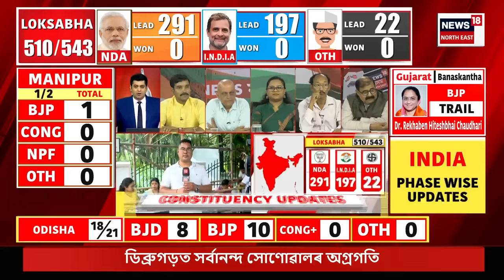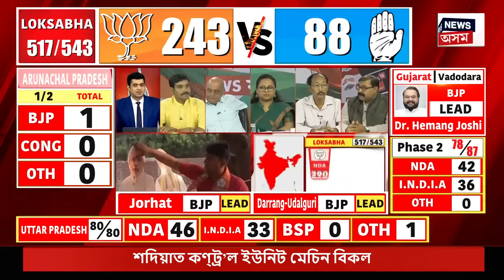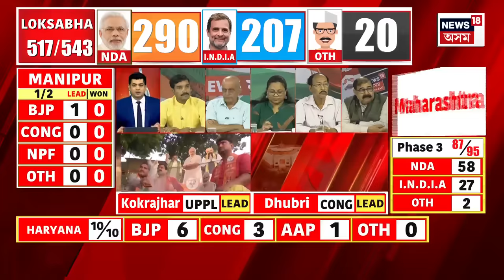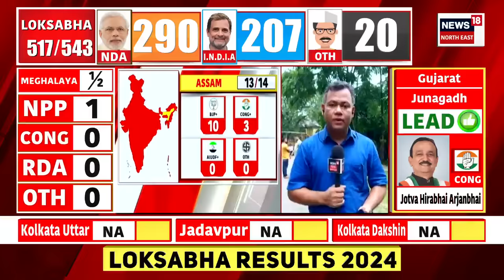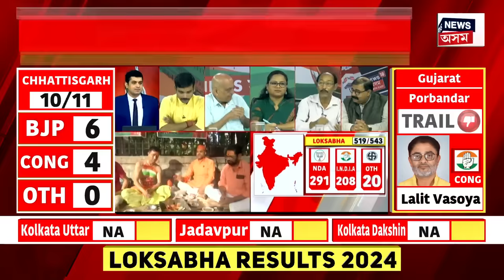Lok Sabha Election 2024 Result | নগাঁও সমষ্টিত আগবাঢ়ি আছে কংগ্ৰেছৰ প্ৰাৰ্থী ৰকিবুল হুছেইন | N18ER